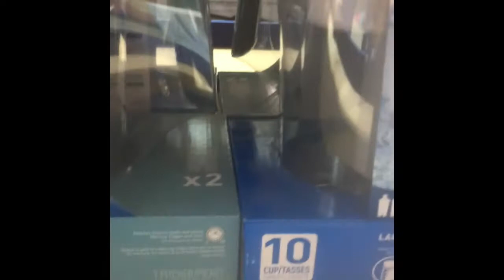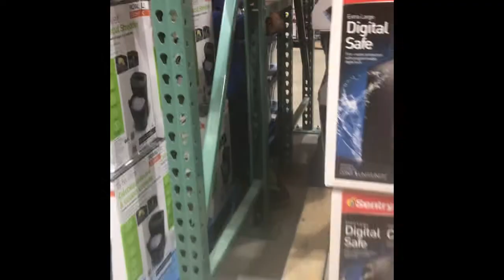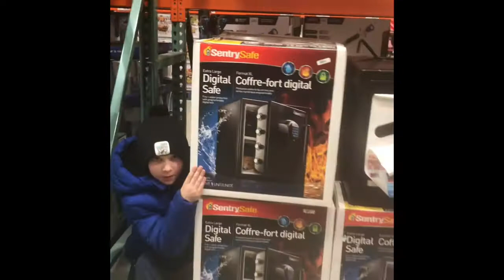We made a fort in Costco